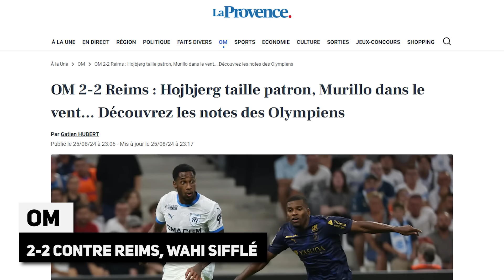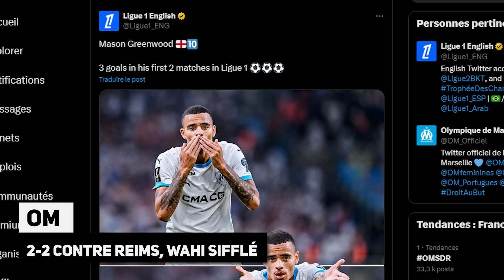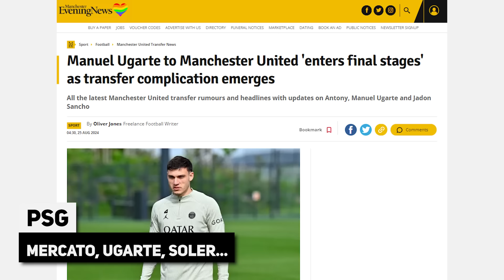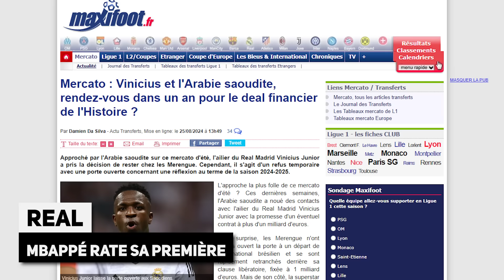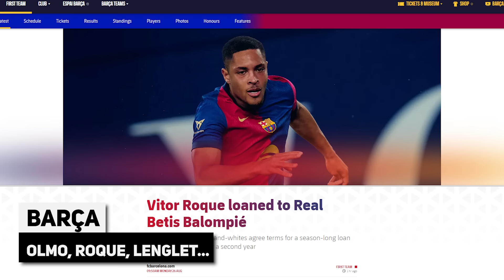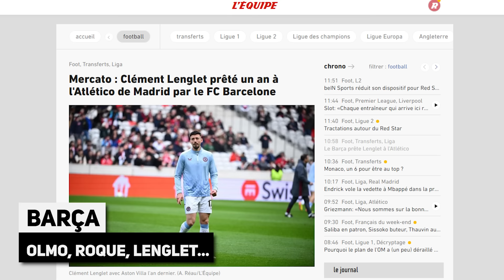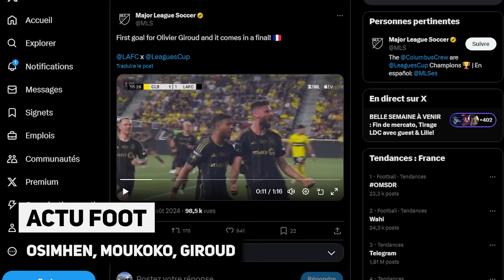MBAPPÉ déjà sous pression ! WAHI sifflé par le Vélodrome ! Le BARÇA galère encore au mercato...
Real Madrid : MBAPPÉ déjà sous pression ! OM : WAHI sifflé par le Vélodrome ! Le BARÇA galère encore au mercato, la revue de presse... Le journal du foot et du mercato N°1562 est en ligne !

00:00 : Introduction
00:31 : Journal de l'OM
01:34 : Journal du PSG
02:38 : Journal du Real Madrid
04:19 : Journal du Barça
05:28 : Mercato et Actu foot

► Du lundi au vendredi, ne ratez pas le Journal du Foot,